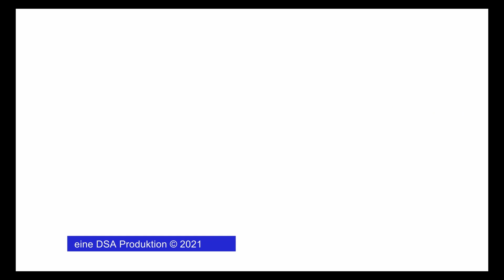Laternenfest in der Deutschen Schule Athen / «Γιορτή των φαναριών» στη Γερμανική Σχολή Αθηνών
Auch unter Corona-Bedingungen ist es uns gelungen, mit den Kindern in gemütlicher Atmosphäre unser diesjähriges Laternenfest zu feiern. Hier ein kleiner Einblick für Sie. Wir wünschen Ihnen viel Spaß bei Ansehen.
Σε μια ζεστή και κατανυκτική ατμόσφαιρα -και παρά τις συνθήκες πανδημίας- καταφέραμε να γιορτάσουμε και φέτος τη «γιορτή των φαναριών». Στο πλαίσιο αυτό προετοιμάσαμε ένα μικρό βίντεο της γιορτής και ευχόμαστε να το απολαύσετε!